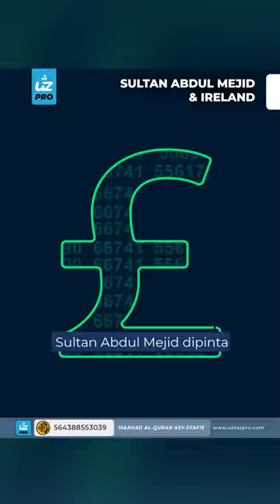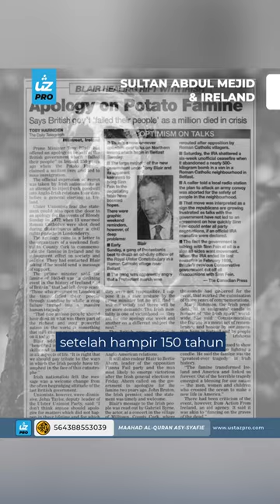SULTAN ABDUL MEJID & IRELAND - Ustaz Pro